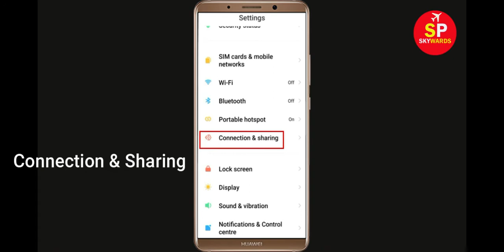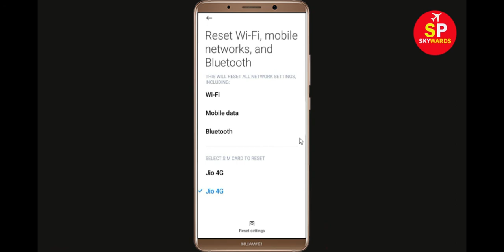How To Fix NyxQuest App Network & Internet Connection Error in Android Mobile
How To Fix NyxQuest App Network & Internet Connection Error in Android Phone

Hello Friends, Todays in this video tutorial i will show you How To Fix NyxQuest App Network Connection Error Android & Ios - NyxQuest App Internet Connection. If you are facing same problem in your android phone then it will help you to get rid of this problem. Just follow tutorial to solve this issue. Just follow the basic steps to solve this problem. If you are facing same issue in your android mobile then follow the steps.

Fix Network connection solution in NyxQuest App Fixed
Fix NyxQuest App Network Connection Error Android
Network and Internet connection problem in NyxQuest App
Fix NyxQuest network issue in Android Mobile Phone...
NyxQuest App Network Connection Error Android Fix
Easy solve NyxQuest App Network Connection Error Android
How To Fix NyxQuest App Network & Internet Connection Error in Android & Ios